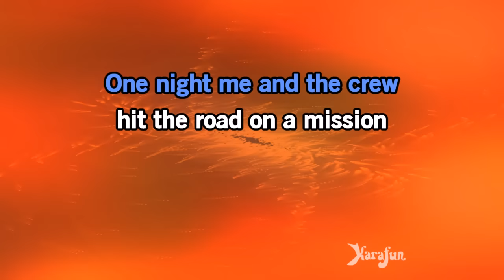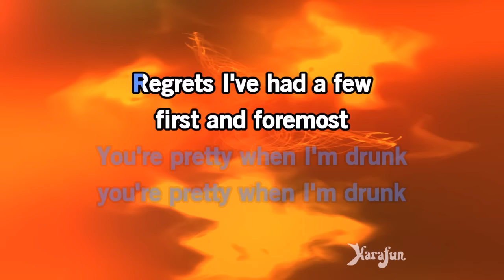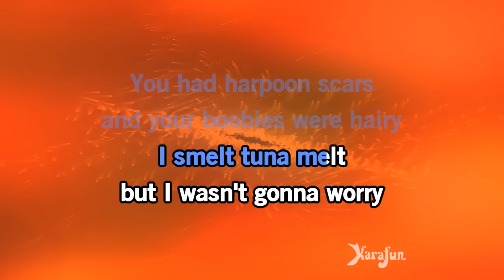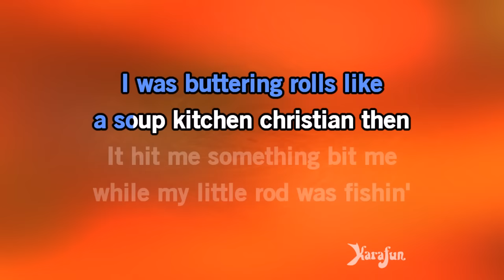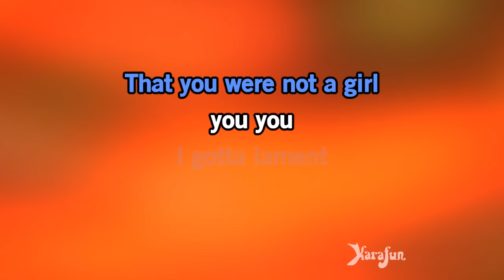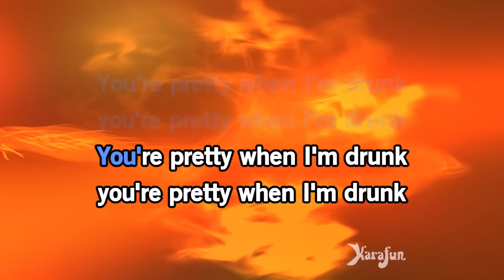You're Pretty When I'm Drunk - Bloodhound Gang | Karaoke Version | KaraFun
ℹ️ This version contains a low volume vocal guide to help you learn the song. The karaoke version without the vocal guide is available This recording is a cover of You're Pretty When I'm Drunk as made famous by Bloodhound Gang. This version is not the original version, and is not performed by Bloodhound Gang. This instrumental/playback version contains a vocal guide, the lyrics and backing vocals.